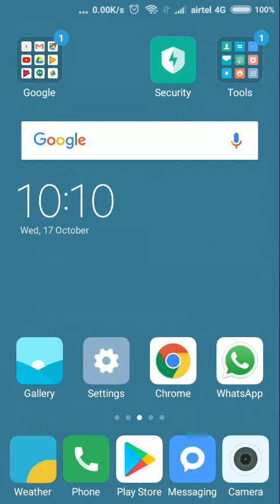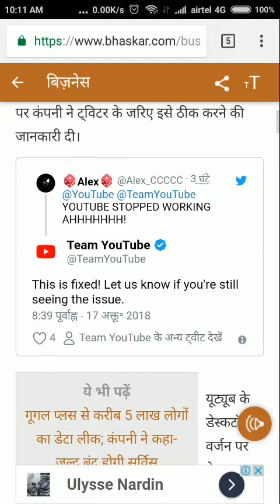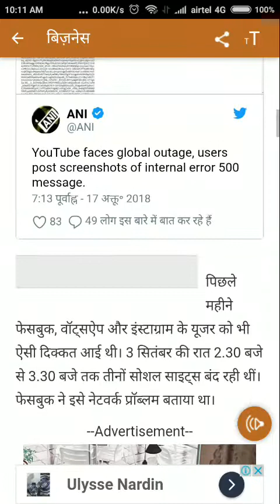YouTube ने माफी क्यों मांगा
Why youtube apologies to the user | youtube अब ठीक काम कर रहा है | youtube | youtube internal server error

link for other video in my channel